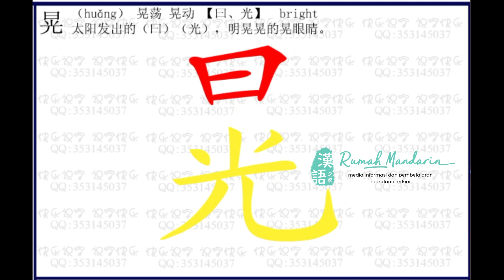Perubahan Aksara 晃 – Evolution of 晃 (bright) character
汉字的演变从图画变成现在我们所学的汉字很有意思。了解了汉字演变的过程对小朋友认字很有帮助。
The evolution of Chinese characters from pictures to the Chinese characters we learn now is very interesting.Understanding the process of the evolution of Chinese characters is very helpful for children to recognize words.